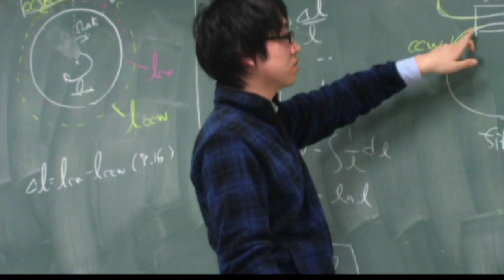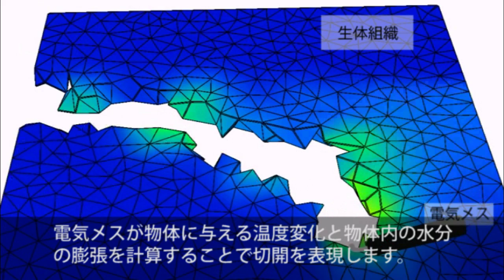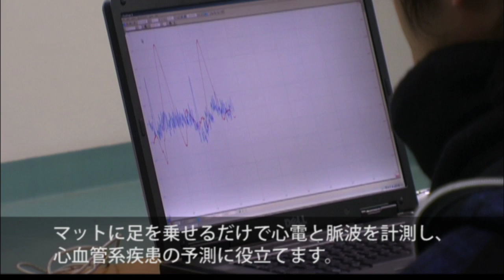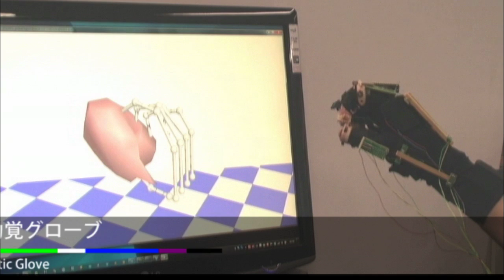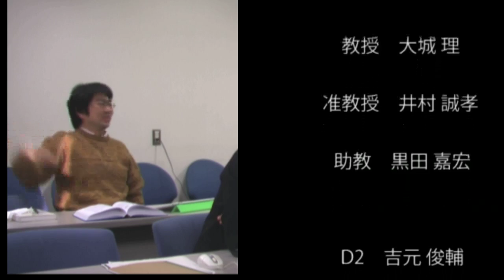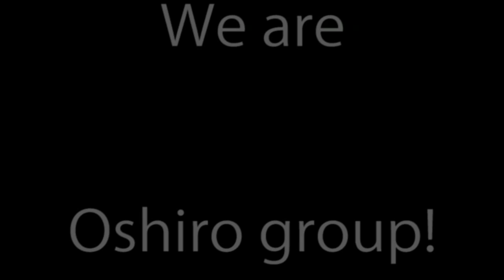Oshiro Laboratory Promotion Video 2012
This is a video to introduce Oshiro laboratory in Osaka university.
We have been challenging to generate the transdisciplinary field of bioimaging based on BioMedical Engineering, CG / VR, simulation and communication technology.